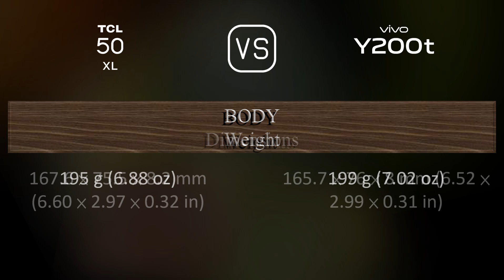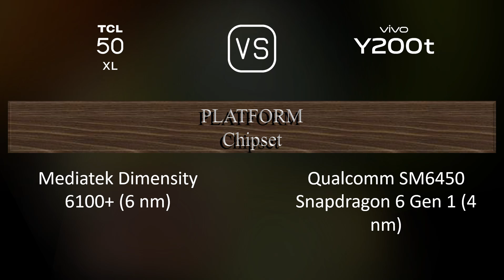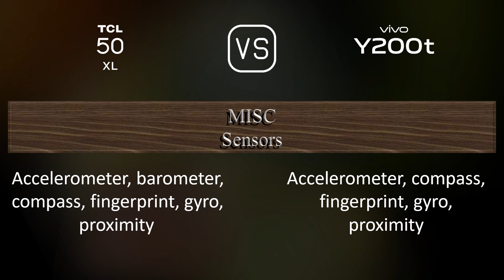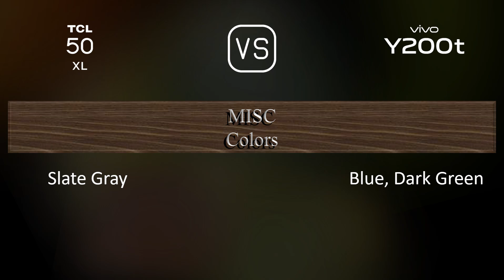TCL 50 XL vs. vivo Y200t: A Comparison of Specifications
This video overviews the TCL 50 XL and the vivo Y200t in a parallel comparison of specifications.

00:33 LAUNCH
00:41 NETWORK
00:44 BUILD MATERIALS
00:55 BODY
01:06 DISPLAY
01:16 PLATFORM
01:31 STORAGE
01:41 MAIN CAMERA
01:59 SELFIE CAMERA
02:06 SOUND
02:13 CONNECTIVITY
02:38 BATTERY
02:56 MISC